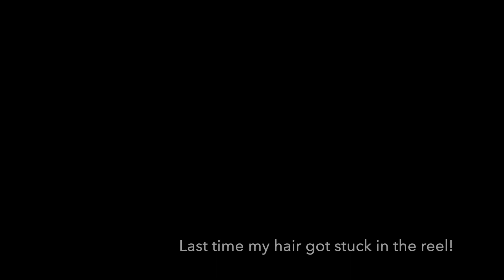Shark *Fishing *Florida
Shark fishing on the beach in Southwest Florida! First time from the shore to catch and release a HUGE shark!
Featuring: Tortuga Custom Rods